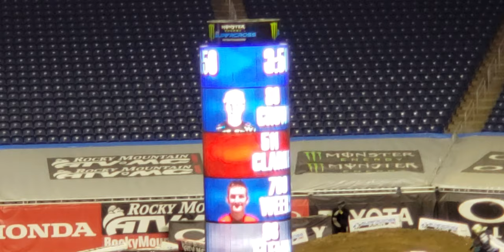Monster energy supercross Qualifying at Detroit